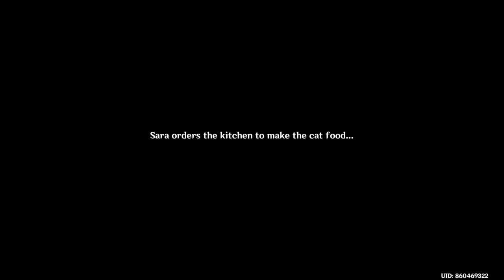Runaway Cats: Genshin Impact Playthrough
Ep84 The Cat And The Cocktail Pt2
Diona Hangout